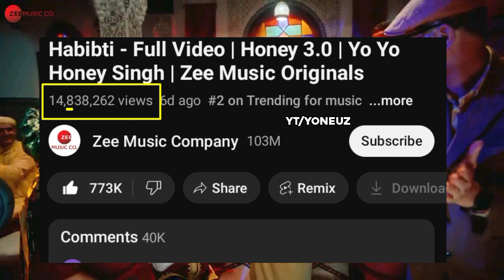YO YO HONEY SINGH DOCUMENTARY ( BIG UPDATE 🤯 ) ‼️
In this video I have told yo yo honey Singh New song update Honey Singh documentary

news credit - yoyofanpage6 ( Instagram)

 I have Covered yo yo honey Singh Latest New song update